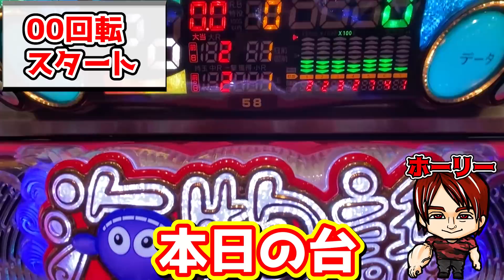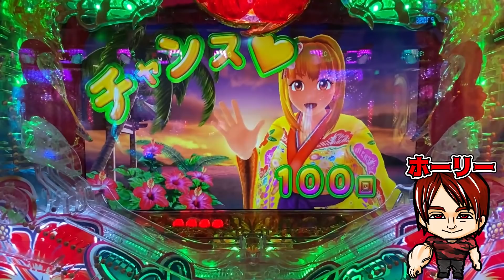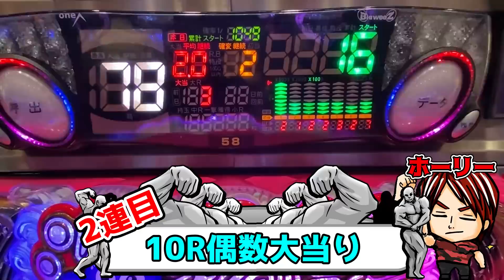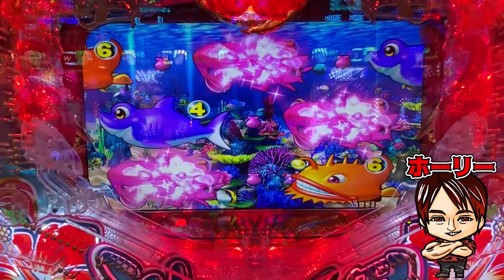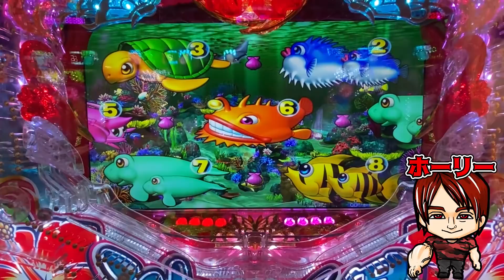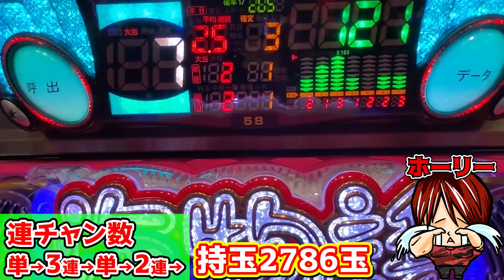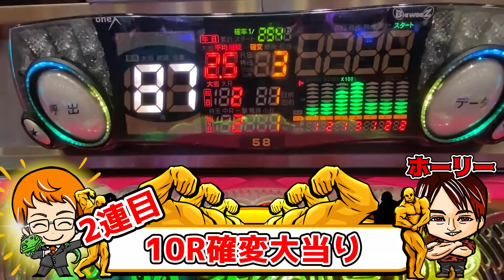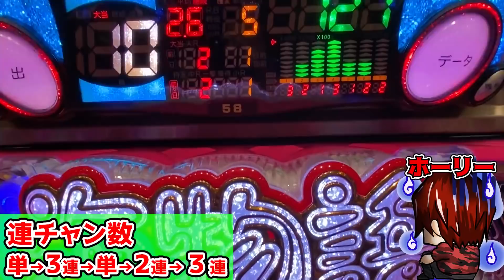【遊701連】Pスーパー海物語IN沖縄5!始動の瞬間、瞬き厳禁!これが最速の走りだ!ホーリーの海を100倍楽しむ方法!#714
どーも!ホーリーです!
今回は、海モードの違和感演出をご紹介!
違和感演出は、ハイビスカスモードだけかと思っていましたが、
まさか海モードにもあるんですね!
今まで気付けなかったこの演出を皆さんに
ぜひ知ってもらいたいです!それでは動画をご覧ください!

YoutubeAudioLibraly
DOVA-SYNDROME
MusMus